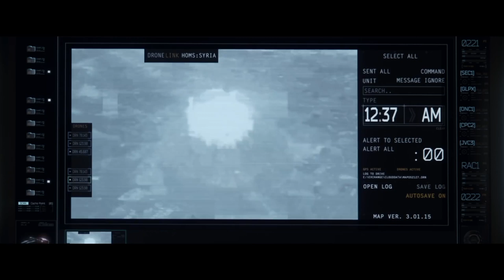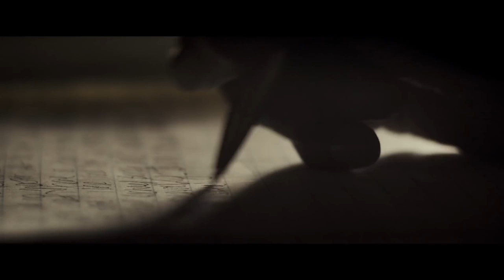AN ACCEPTABLE LOSS Trailer (Thriller 2019) - Jamie Lee Curtis Movie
An Acceptable Loss Official Trailer

Directed by: Joe Chappelle
Starring: Tika Sumpter, Jamie Lee Curtis, Ben Tavassoli, Deanna Dunagan, Alysia Reiner, Clarke Peters, David Eigenberg
Opening in theaters and VOD January 18th

She was the ultimate patriot. Now, what she knows could bring down the government. Libby Lamm (Tika Sumpter) is a former top national security advisor who, while working with Rachel Burke (Jamie Lee Curtis), a ruthless, steely-willed political veteran, signed off on a controversial military action that was supposed to end the war on terror. The problem: thousands died under false pretenses. Haunted by what she knows, Libby sets out to tell the truth, risking treason—and her own life—to expose a cover-up that stretches all the way to the highest levels of government. This gripping saga of lies, conspiracy, and betrayal is an explosive look at what it takes to do the right thing—even if that means going up against your own country.